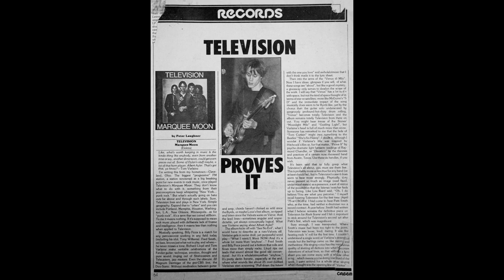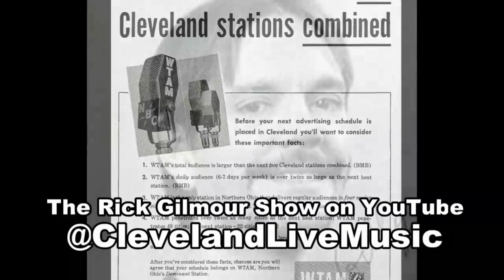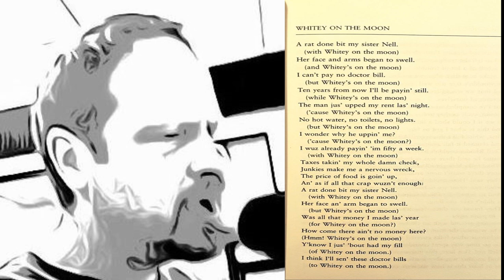Ken Dixon - Whitey On The Moon, Television & Wallflowers - Rick Gilmour Show 1/11/04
The January 11th 2004 broadcast pondered new bumper music for the show. Kevin Metheny (aka Pig Vomit from the Howard Stern Show) is in the mix. My push is for "Marquee Moon" by Television to replace "One Headlight" as the theme song. Something prompted me to read "Whitey on the Moon".